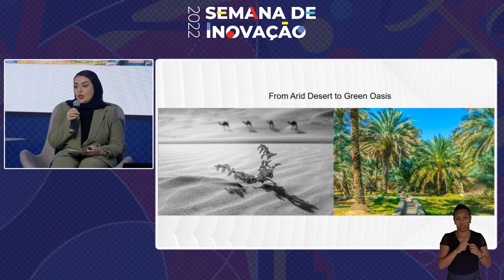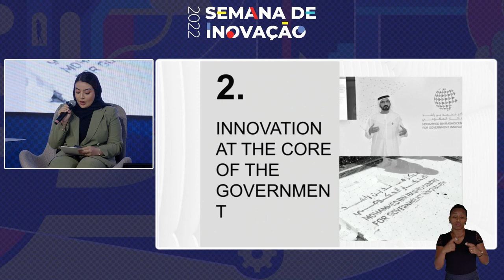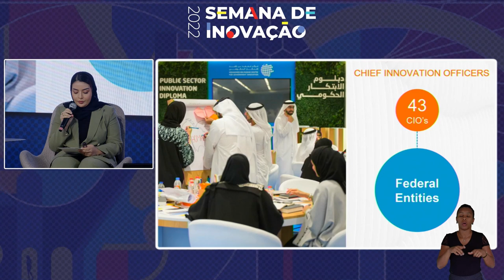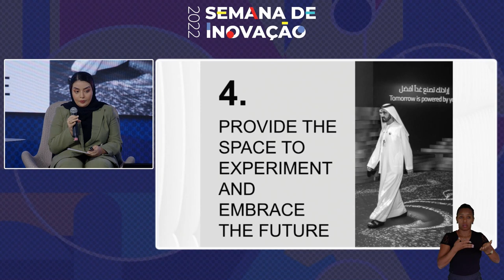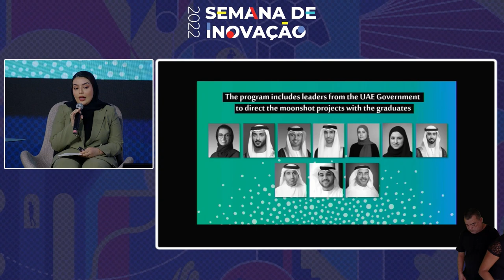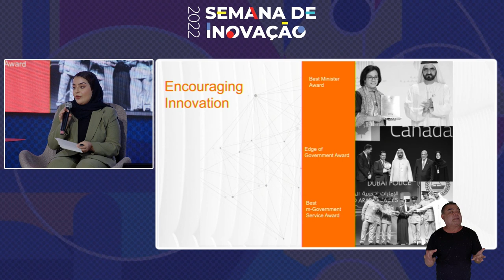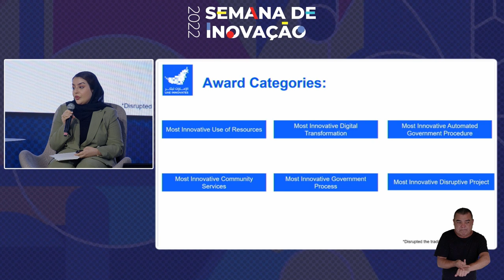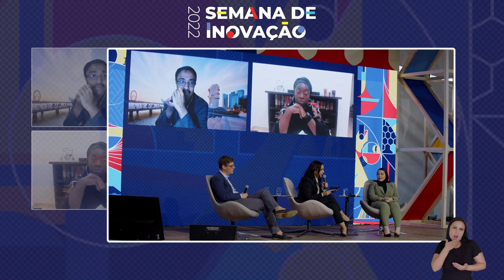[SI 2022] Painel: Governo e agilidade - cases inspiradores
Um receituário de como inovar no setor público é o resumo do Painel “Governo e Agilidade: cases inspiradores”, realizado no segundo dia da Semana de Inovação 2022, no palco principal. Representantes de países que inovam para melhorar políticas públicas listaram algumas ideias que levaram ao sucesso das iniciativas.

Para Maryam AlMansoori, líder da UAE Innovates no Mohammed bin Rashid Center for Government Innovation, nos Emirados Árabes Unidos, há sete passos na jornada da inovação. Foi o que compilou depois de gerir mais de 200 projetos, programas, campanhas e eventos na área e receber o reconhecimento internacional.

São eles:

Ter visão e estratégia claras
Experimentar inovações em projetos centrais
Enriquecer a cultura de inovação, capacitar servidores e mudar mentalidades
Fornecer espaço para novas experiências e abraçar o futuro
Alavancar parcerias privadas e globais
Incentivar a colaboração e a criação
Celebrar e premiar o sucesso
O vice-secretário do ministro das comunicações e informações em Cingapura, Aaron Maniam, também listou formas de como inovar no serviço público. Atualmente, ele é responsável por  supervisionar a economia digital, alfabetização e acesso digital e parcerias digitais internacionais. Ele foi educado em Oxford e Yale. Seu doutorado, da Blavatnik School of Government de Oxford, envolveu um estudo comparativo de projetos de governo digital na Estônia, Nova Zelândia e Cingapura. Ele é um jovem líder global do Fórum Econômico Mundial.

Sete pensamentos inovadores de Aaron:

Regulamentação ágil precisa funcionar de uma maneira que promova a inovação e não apenas para gerenciamento de riscos;
Ter em mente a importância do longo prazo.
Parcerias Internacionais;
Parcerias internas
Treinamento certo
Gameficação
Equilibrar uma mentalidade de escassez e uma mentalidade de abundância.
Lembrou que há abundância de conhecimento, dados e informações são abundantes,

“Quanto mais usamos dados, mais geramos mais dados e mais podemos usar esses dados. De uma maneira que nos permite ter insights sobre diferentes questões que estamos realmente governando como um setor público. Dados, conhecimento e informações não se esgotam”, falou o palestrante que lembrou ainda a importância de promover o engajamento dos cidadãos.

Já a assessora especial do Ministério de Assuntos Humanitários, Enfrentamento de Desastres e Desenvolvimento Social da Nigéria, Edima Otuokon, mostrou a experiência de solução de questões humanitárias em áreas de conflito com inovação.

Definir o resultado desejado para criar estruturas proativas em um ambiente reativo;
Ser objetivo na solução dos problemas;
Colaborar com os stakeholders;
Trabalhar com parceiros internacionais que possam ter passado por isso e entenda como resolver o problema;
Ter mulheres na equipe.
“Você precisa se conectar com elas, entender seus problemas para criar políticas e intervenções que realmente atendam suas necessidades”, afirmou a palestrante ao lembrar não apenas a relevância numérica das mulheres, mas a importância desse público na formulação de políticas públicas.